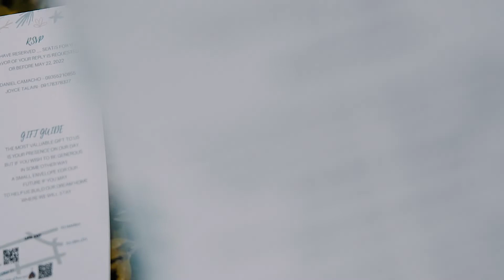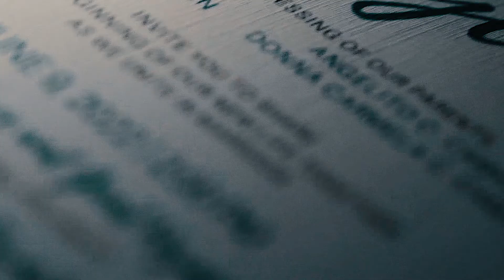The Batangas Wedding of Daniel and Joyce